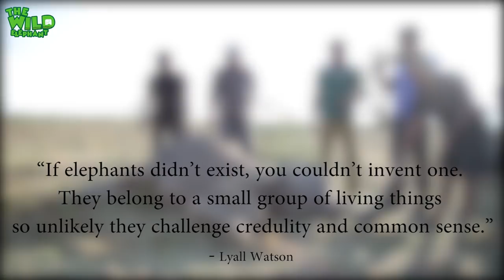Fallen Giant Sick elephant gets transported to the elephant orphanage (part 1)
Video- Fallen Giant Sick elephant gets transported to the elephant orphanage (part 1)

Treating a sick and weak elephant while they wait for more support to carry a young tusker back to the elephant rescue home.